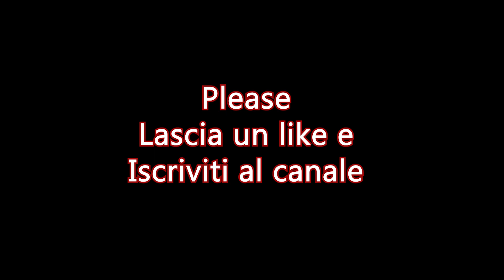Insalata di mare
Secondo episodio culinario. Oggi vi presento l'insalata di mare. Un piatto che adoro e che preparo spesso.
Buona visione a tutti e ...alla prossima!

Second culinary episode. Today I present to you the seafood salad. A dish that I love and prepare often.

Ingredienti:
Totani
Polpo (tagliati a piccoli pezzi)
Frutti di mare
Olio evo
Limone
Aceto
Sale